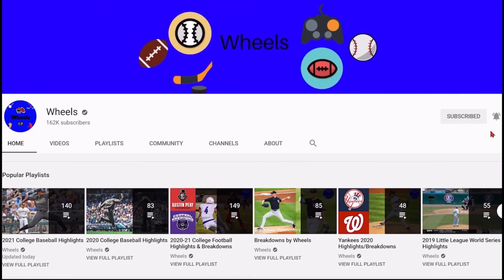Kentucky vs #8 Mississippi State Highlights (Game 1) | 2021 College Baseball Highlights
Mississippi State and Kentucky played the first game of their 3 game series in the 2021 College Baseball Season.